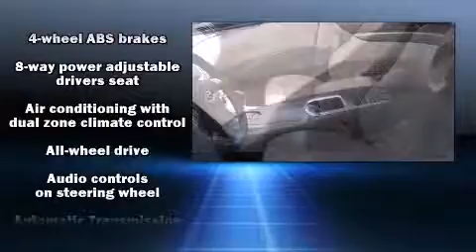2013 Subaru Tribeca 3.6R Limited w/Leather/Moonroof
Bill Kolb Jr. Subaru

The 2013 Subaru Tribeca. With fewer than 15,000 miles on the odometer, this 4 door sport utility vehicle prioritizes comfort, safety and convenience. It features all-wheel drive versatility, an automatic transmission, and a refined 6 cylinder engine. Top features include remote keyless entry, front and rear reading lights, power front seats, heated seats, front fog lights, tilt steering wheel, heated door mirrors, and much more. Features such as automatic climate control and leather upholstery prove that economical transportation does not need to be sparsely equipped. Premium sound drives 10 speakers, providing you and your passengers a sensational audio experience. Subaru also prioritized safety and security with features such as: head curtain airbags, front SIDE impact airbags, traction control, brake assist, anti-whiplash front head restraints, a panic alarm, and 4 wheel disc brakes with ABS. Electronic stability control ensures solid grip atop the road surface, no matter how challenging the driving conditions. Our experienced sales staff is eager to share its knowledge and enthusiasm with you. They'll work with you to find the right vehicle at a price you can afford. Come on in and take a test drive!